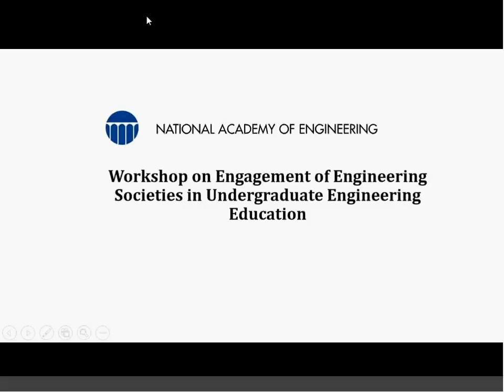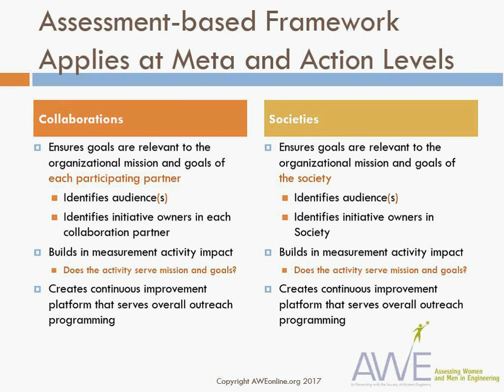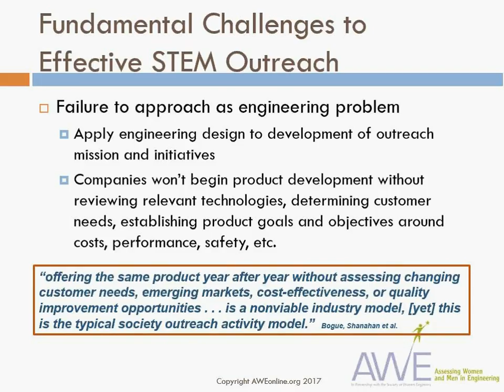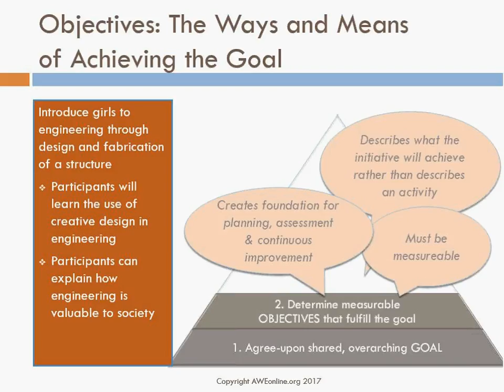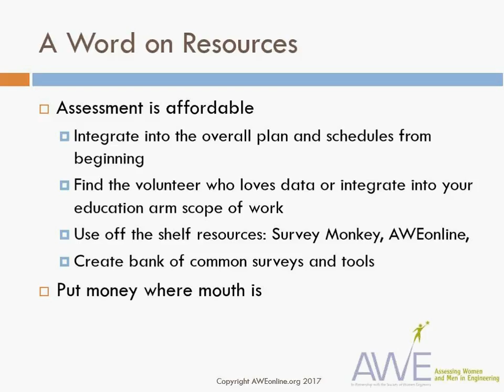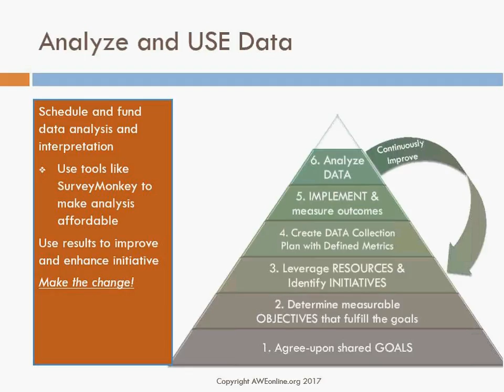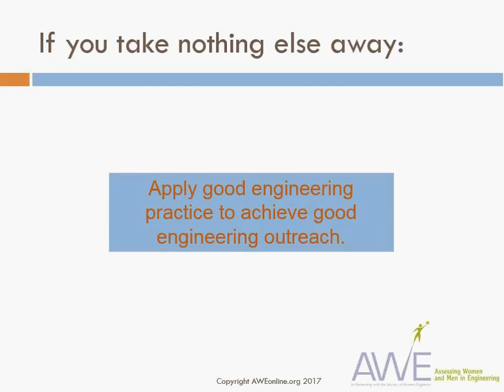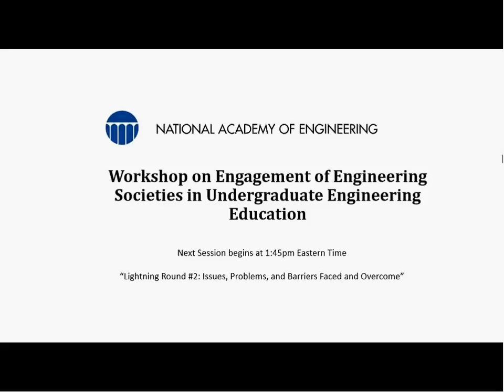Plenary session on Assessment lead by Barbara Bogue and Betty Shanahan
Barbara Bouge and Betty Shanahan of the Society of Women Engineers’ Assessing Women and Men in Engineering Project discus the importance of assessment.